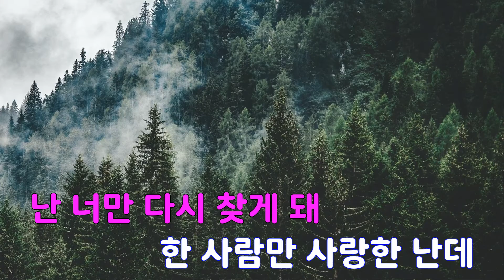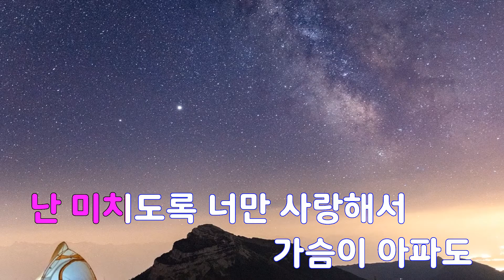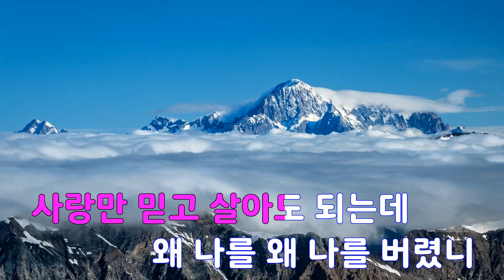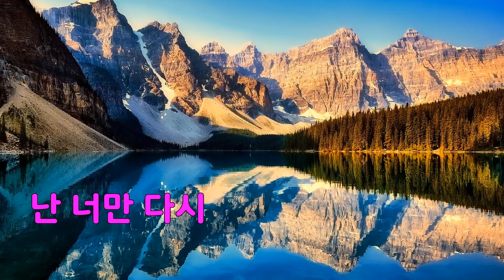[은성 반주기] 사랑아사랑아... - 예인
사랑아사랑아... - 예인
작사 ː 이한민.최진혁, 작곡 ː 이한민